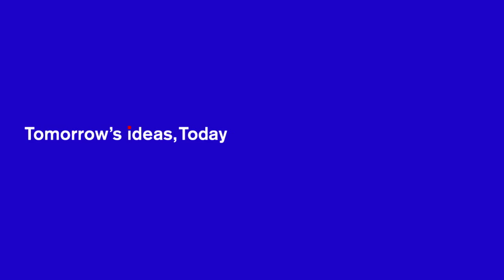The Future of Business and Banking: Is the West getting left behind?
Join Michael Geoghegan, group CEO of HSBC as he discusses the trends and prospects he is seeing in each of the world's regions, from Africa to Asia, and asks what the West needs to do to avoid getting left behind.